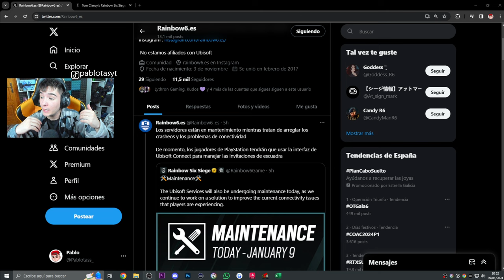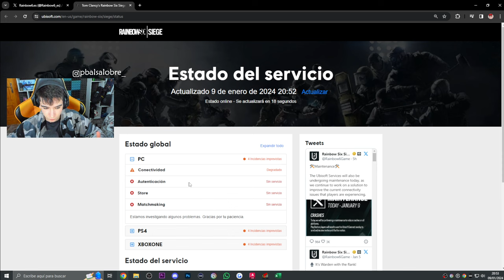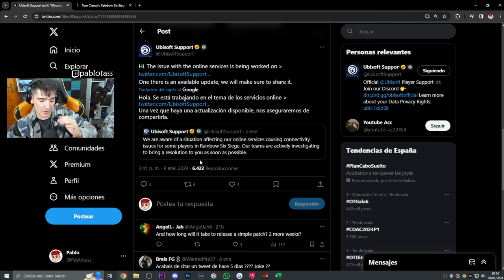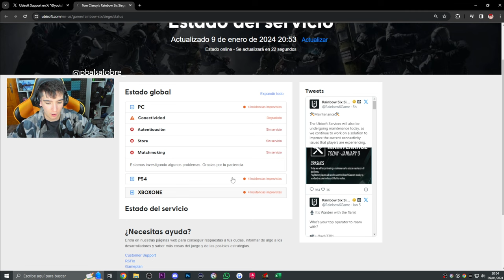❌ASI ES el ESTADO ACTUAL de los SERVIDORES | RAINBOW SIX SIEGE | Deep Freeze | Pablotas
⏩En este Gameplay de Rainbow six siege en Deep Freeze: ❌ASI ES el ESTADO ACTUAL de los SERVIDORES
► ¡Sígueme!